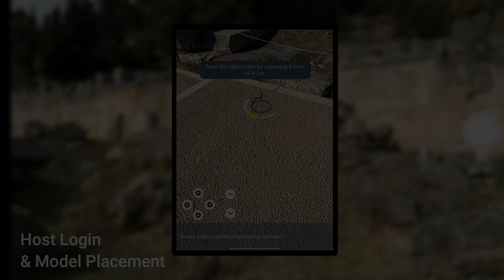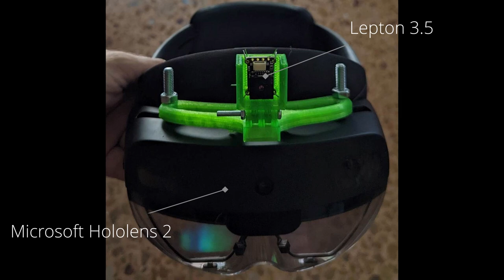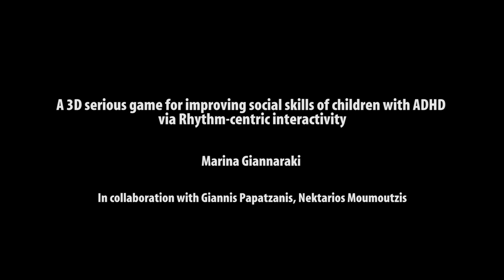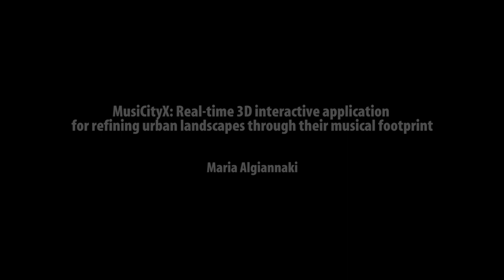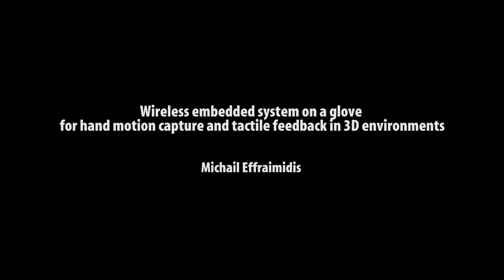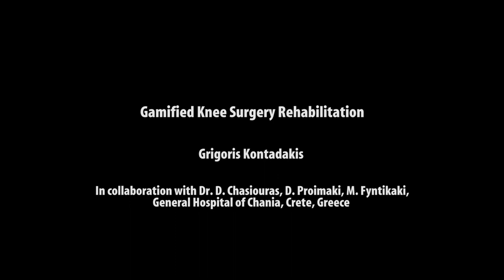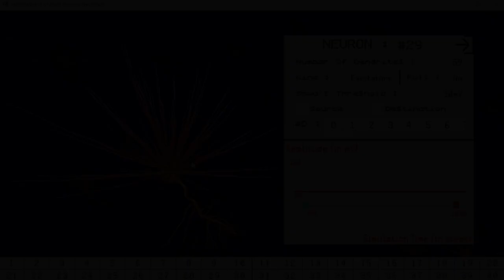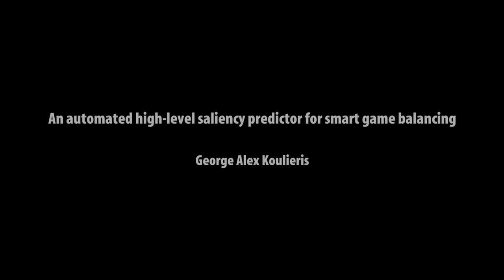Surreal Team Presentation Video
The SURREAL research team was founded in 2006, at the School of Electrical and Computer Engineering, Technical University of Crete. It is a centre of research excellence in VR and AR technologies, perceptual rendering, gaze-contingent displays, haptics, multimodal interfaces, involved in European and national research projects. The SURREAL Team is surrounded by over 20 undergraduate and graduate candidates as well as full-time researchers, with over 100 research outputs and participation in national and international research events as well as open science days, promoting the team’s work as well as its scientific innovations.